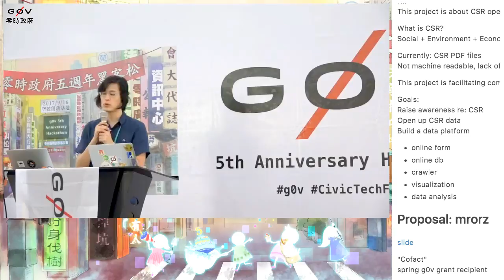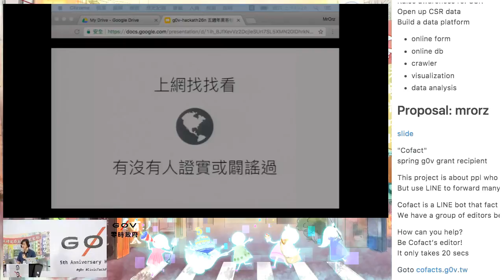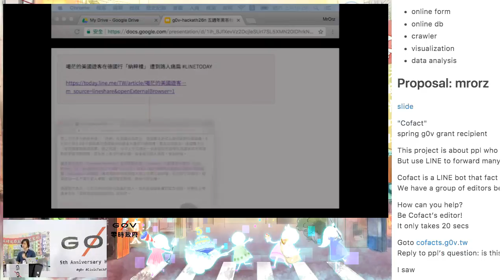《真的假的》提案簡報 - g0v hackathon 26n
專案發起人 MrOrz 介紹《真的假的》的運作方式與如何進行編輯。

( 由 g0v.tw 台灣零時政府 以 CC-BY 釋出 )